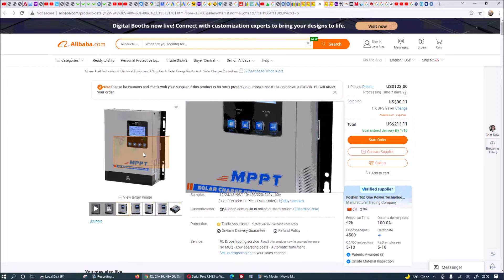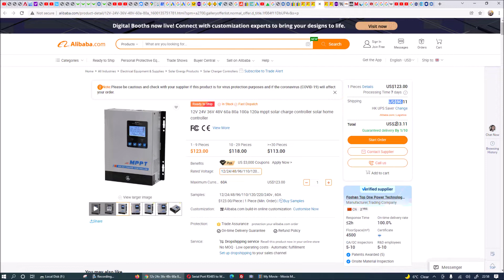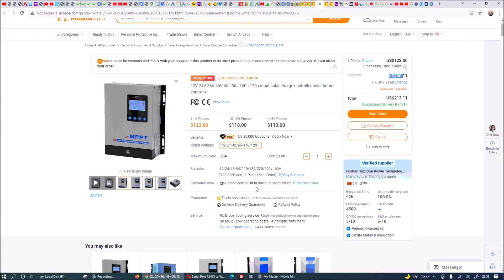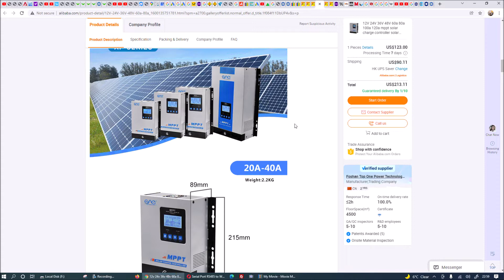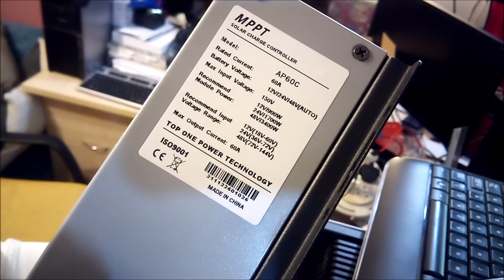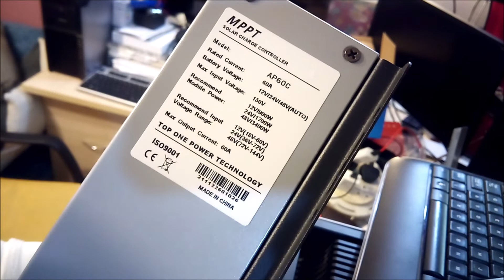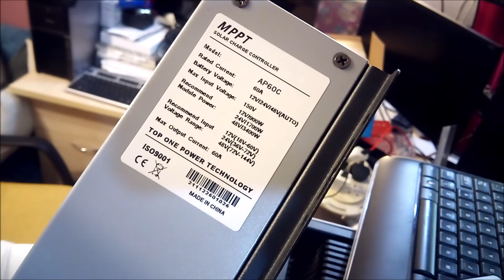CAE MPPT Solar Charge Controller 60A Unboxing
MartFame.NG
MartFame.COM